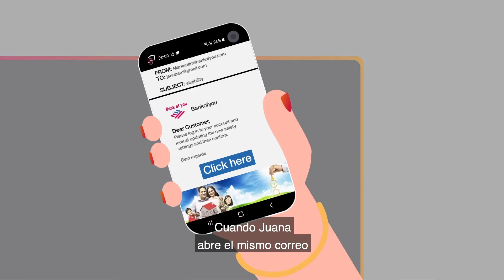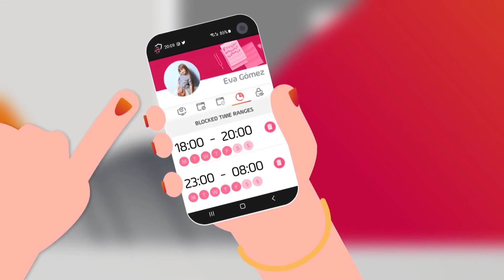How Allot NetworkSecure Solution Works (Spanish Subtitles) | NetworkSecure Cybersecurity in Action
NetworkSecure is a Security as a Service (SECaaS) solution for telecommunications companies and other service providers to protect their consumer and SMB customers from cyber attacks. This video is an animated NetworkSecure “demo” showing how Allot cybersecurity solutions works to protect your customers.

Using two friends, Jane who has NetworkSecure and is protected, and John who doesn’t – and isn’t, the amazing benefits and ease of use of this network-based security service is demonstrated.